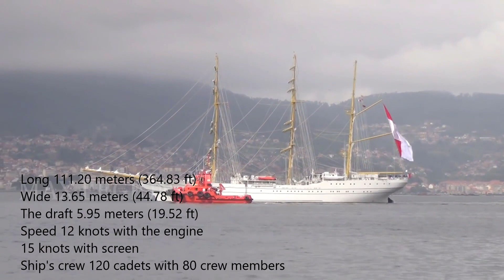Indonesian Navy training ship arrives in Philippines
Indonesian Navy training ship KRI Bima Suci (945) arrive today for a four-day goodwill visit. The Philippine Navy welcomed the ship with 15 officers, 74 crew members, 18 training staff, and 83 Indonesian cadets.
Executive Officer of the Assistant Chief of Naval Staff for Civil Military Operations, N7, Commander Jeffrey A Magbanua led the welcoming team of Philippine Navy. The Indonesian Navy’s head of delegation is Lieutenant Colonel Waluyo.

CLICK  LIKE

E-Blue Mazer 2500 DPI Wireless Gaming Mouse

Exco Small Red Leopard Gaming Mouse Pad Oblong Shaped Mouse Mat Design Natural Eco Rubber Durable Computer Desk Stationery Accessories Mouse Pads for Gift Support Wired Wireless or Bluetooth Mouse?

MAXIN ZELOTES Professional LED Optical 7200 DPI 7 Button USB Wired Gaming Mouse Mice for gamer Adjustable DPI Switch Function 7200DPI/3200DPI/2400 DPI /1600 DPI /1000 DPI For Pro Game Notebook PC Laptop Computer

This help support MAX LEGION channel and allows us to continue to make videos.